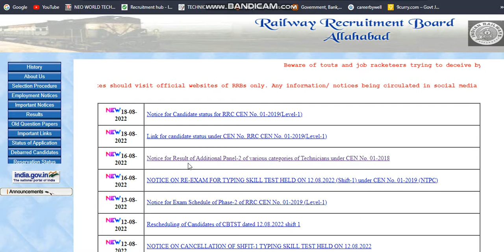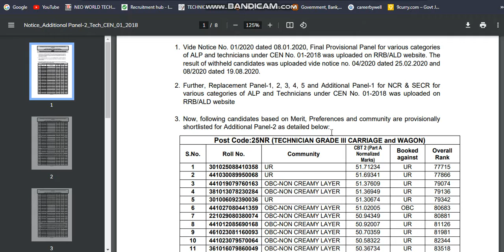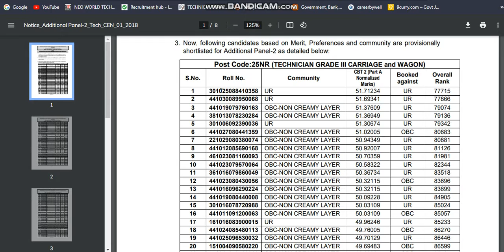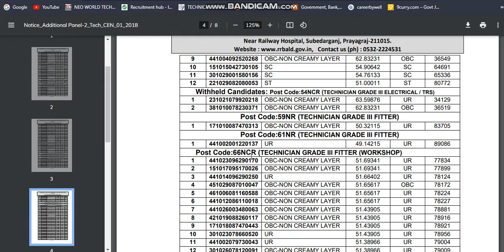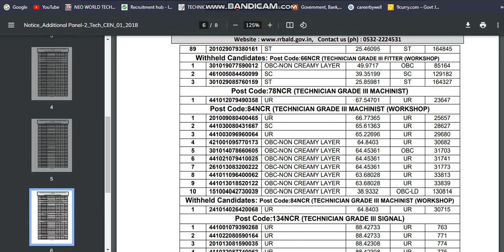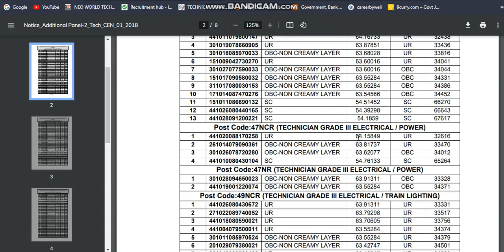रेलवे ALP परीक्षा ADDITIONAL PANEL FOR VARIOUS CATEGORIES OF TECHNICIAN | OFFICIAL UPDATE.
rrb ntpc
ntpc result 2022
ntpc result
ntpc
ntpc news
ntpc update
ntpc cbt 2 result
rrb
rrb
rrb group d everyday new
railway group d admit card download
railway group d official update
railway group d admit card download 2022
rrb group d exam date official
rrb group d railway life
railway bharti 2022
rrb ntpc cbt2 exam date 2022